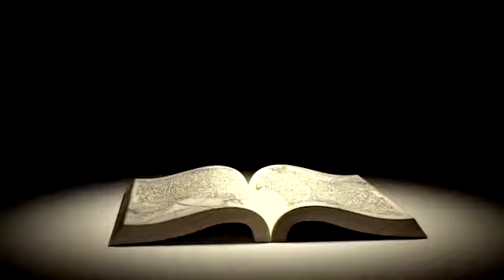1- La Manzana de la Discordia, 2- Teseo y el Minotauro (mitología Griega)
¡¡Hola!!  En esta ocasión rescatamos dos historias  “1- La Manzana de la Discordia   2-Teseo y el Minotauro” Original  de la tradición oral y mitología Griega, si así lo consideras, ¡¡dale “me gusta” y compártelo con mucha gente!! tenemos grandes sorpresas.

Märchen Raconteur creado por Omar Sánchez-Camarena
El “Rescata cuentos” sugerido por Ana Lucia Hernández
El logotipo es diseño de Natalia Reyes Hernández
La música introductoria es de Arturo González Ortega y Sierra
La edición y el diseño del libro de Rasiel González García
Biblioteca de Märchen por Rasiel González García
Hidratación por Vive ExtraOMNIdiario
Maquillaje  por SEYTÚ cosmética y Vive_extraOMNIdiario
Maquillista por  P.O.S.C.
Vestuario por Patricia Ríos.

Si quieres una presentación en vivo en tu evento:
Märchen Raconteur Cuentacuentos
Video cuentos personalizados, cuentos presenciales y online, contrataciones, saludos e informes
@marchenraconteur en TikTok
@raconteurmarchen en Instagram
@MrchenRaconteu1 en twitter

Nos vemos muy pronto, si el tiempo así lo quiere, Gracias y hasta la próxima